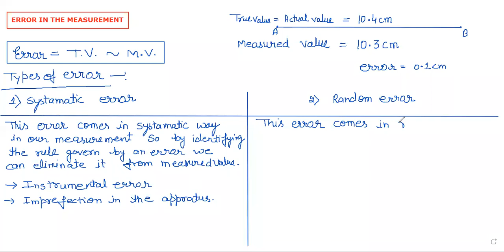11 PHY CH2 PART6 i ABSOLUTE ERROR MEAN ABSOLUTE ERROR FRACTIONAL ERROR PERCENTAGE ERROR